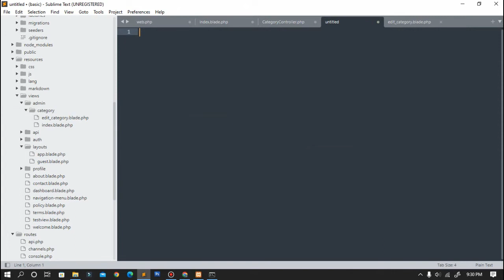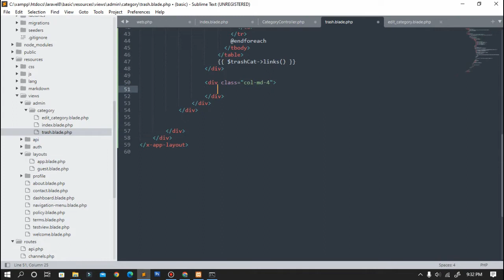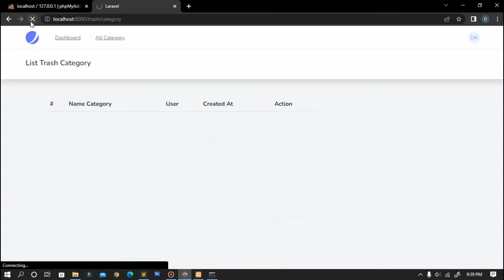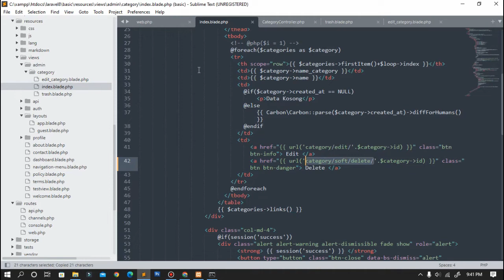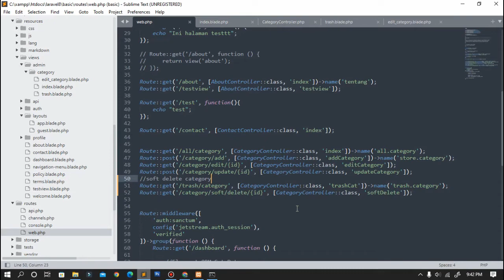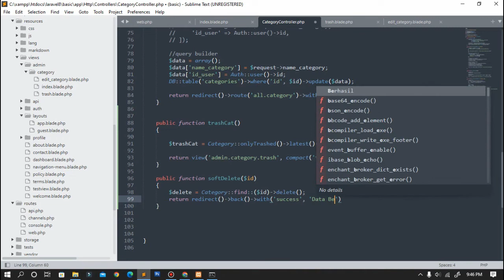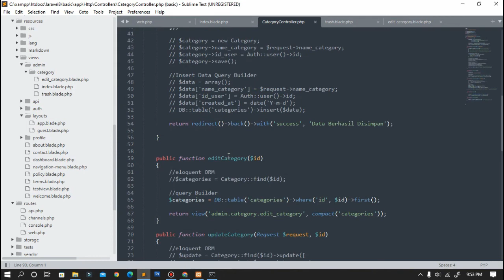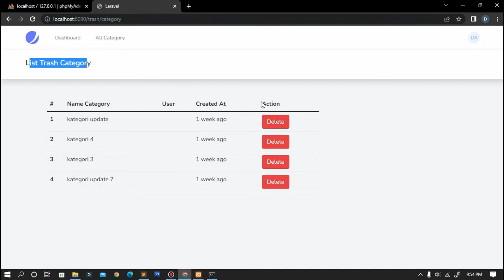#24 Fungsi Soft Delete | Laravel Fundamental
Part 24 Fungsi Soft Delete, Laravel 8 Fundamental

Pada seri fundamental laravel 8  kali ini kita akan memahami konsep dari basic laravel 8, dimana laravel ini salah satu framework paling populer yang banyak digunakan para developer. Harapan saya temen-temen semua bisa memehami dan mengikuti seri laravel 8 fundamental ini.

Bagi temen-temen yang suka dengan web programming atau ngoding,
Jangan lupa dukung terus channel ini dengan cara :

Semoga video tutrial ini dapat membantu. Terimakasih